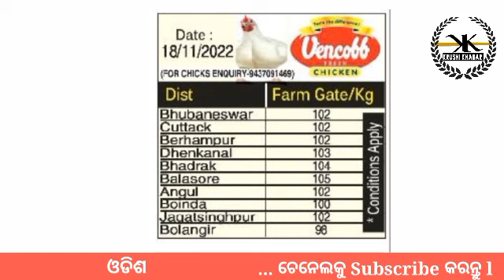Dt- 19/11/2022 @Odisha Poultry Farming